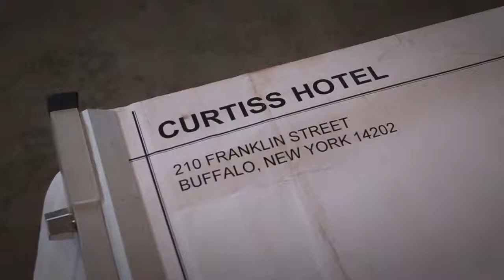Curtiss Hotel - First Look 2